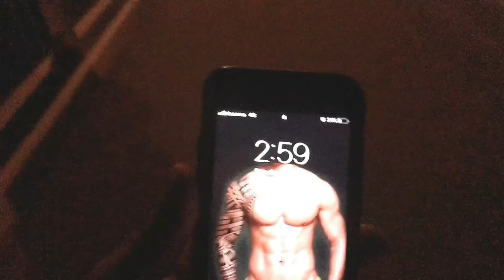May multo o wala? (abangan mamaya)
this is just a teaser guys! abangan mamaya kung ano ang meron sa tulay nato habang nag 3am challenge kami.